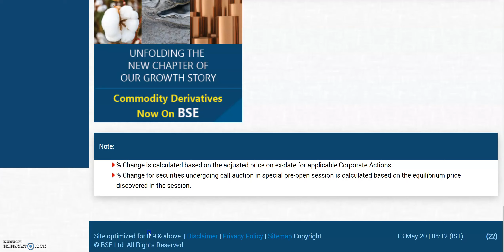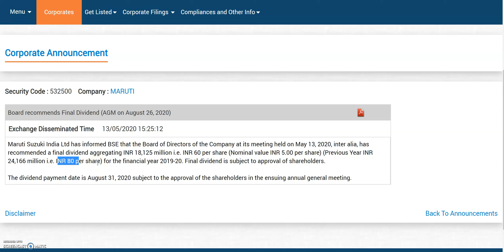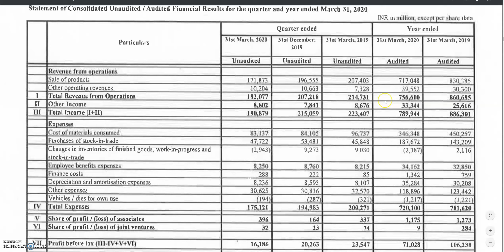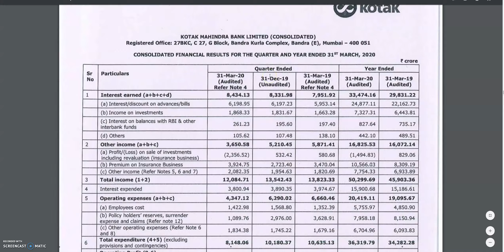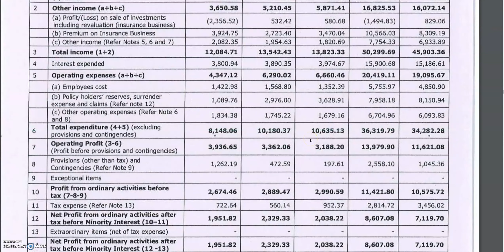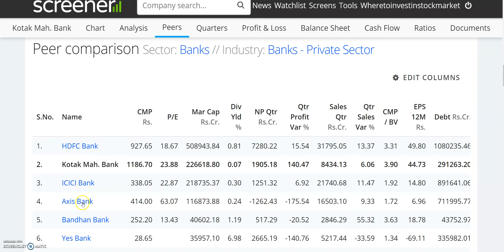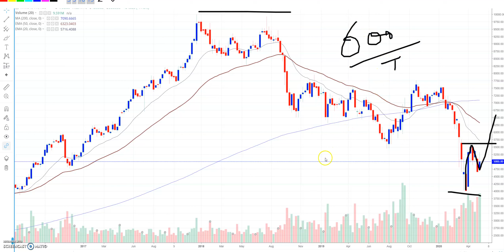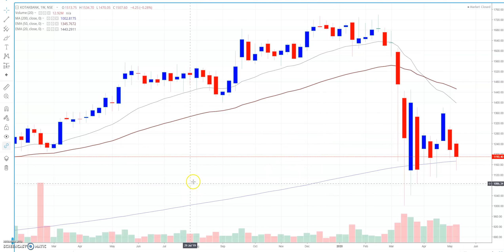MARUTI SUZUKI ने दिया 1812 करोड़ का DIVIDEND, KOTAK MAHINDRA BANK का 1905 करोड़ का PROFIT